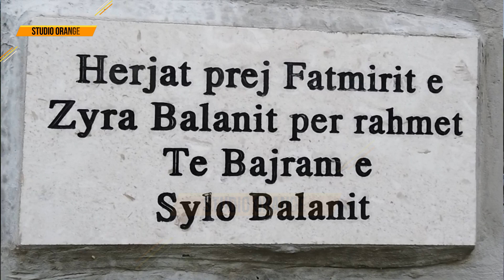Kadmi dhe Harmonija - Interpretime Etnokulturore me studiusin e folklorit Muhamet Nika - Ulqin 2022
Edhe pse Muhamet Nika njihet si politikan,aj ne fakt eshte profesor i letersise dhe gjuhes shqipe.Deri me tash ka botuar librin - Brenda Etnis - Shasi e verteta qe na fshehen - Trokitje ne mite dhe realitet - Rumija na dhe ata - dhe eshte duke perfunduar librin - Ulqini vendlindja popujve Eurpian.